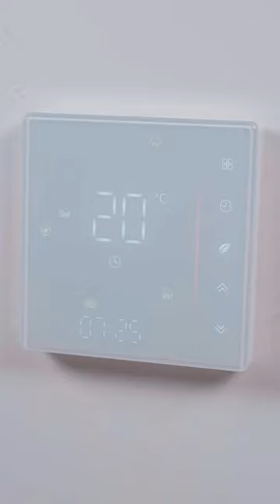MOES WiFi006 Thermostat,Installing for Smart House Temperature Control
How to Install a WiFi Thermostat Temperature Controller for Home Temp. Control?
Check the link below for more details about it and we have GA,GB,GC for various types as water floor,electric floor and water/gas boiler heating,where is on sale for this wonderful smart home tech.